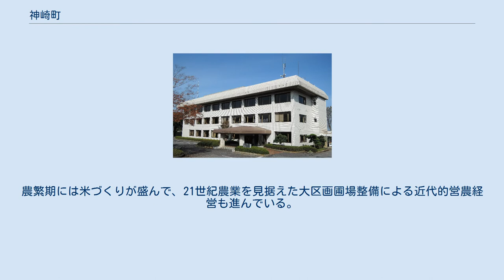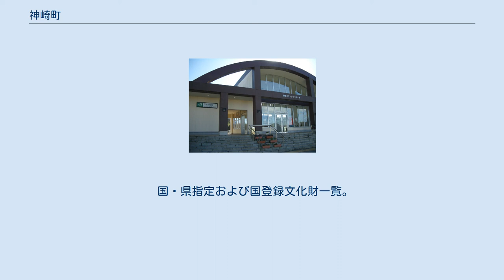神崎町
神崎町（こうざきまち）は、千葉県の北部に位置し、香取郡に属する町。
 都市雇用圏における成田都市圏。
江戸時代には利根川の水運により栄え、醸造関連遺産は近代化産業遺産に認定されている。
 千葉県北部に位置し、県庁所在地である千葉市から約40キロメートルの距離である。
都市雇用圏における成田都市圏に含まれており、成田市への通勤率は28.1%（平成22年国勢調査）。
 平野は関東平野に含まれ、平坦であり水田地帯が広がる。
利根川の南岸に位置する。
 河川：利根川（一級河川）、八間川 平成27年国勢調査より前回調査からの人口増減を見ると、4.97%減の6,133人であり、増減率は千葉県下54市町村中34位、60行政区域中40位。
また、千葉県の市町村の中で最も人口が少ない。
 農業、商業、工業への支援・援助や多面的機能支払交付金事業、就労支援を実施している。
 基幹産業は第一次産業が盛んである。
良質な米の産地であることや地下水が醸造に適した水質であるため、江戸時代から300年以上続く日本酒や味噌などの醸造業が盛んな地域である。
農繁期には米づくりが盛んで、21世紀農業を見据えた大区画圃場整備による近代的営農経営も進んでいる。
この他、野菜や果物、バラに代表される花木栽培も盛んである。
 武田地区には工場や倉庫を計画的に立地させた神崎工業団地が整備されている。
古原地区にはゴルフ場が点在する。
 本社・本店を置く企業 二次医療圏（二次保健医療圏）としては香取海匝医療圏（管轄区域：香取地域・海匝地域）である。
三次医療圏は千葉県医療圏（管轄区域：千葉県全域）。
 医療提供施設は特筆性の高いもののみを記載する。
 中学校 小学校 特別支援学校 下総神崎駅 高速バス 路線バス 神崎大橋（千葉県道江戸崎神崎線） 道の駅発酵の里こうざき なんじゃもんじゃの木（国の天然記念物） 詳細は 神崎町年間行事 を参照。
 国・県指定および国登録文化財一覧。